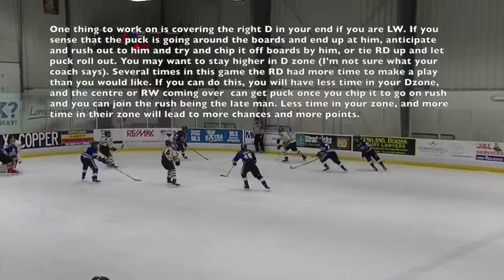Mike Heath Feb 12 Vs Ptbo clips II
Mike Heath of Bowmanville, On, playing for Central AAA Midget Wolves